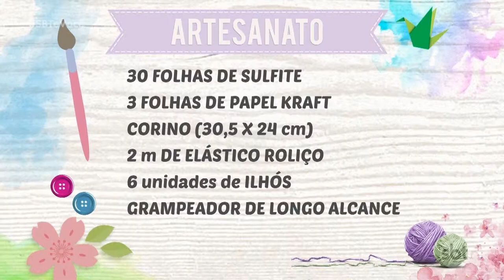Artesanato: aprenda a fazer bloco de anotações reutilizável